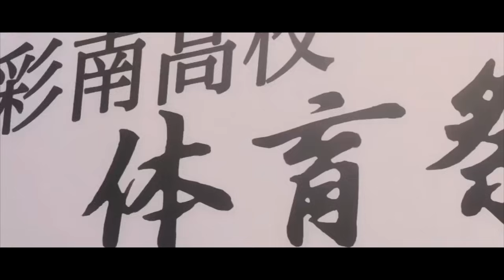Парень реинкарнирует с магическими способностями огромного уровня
Сегодня я вам расскажу о прекрасном аниме под название Любовные неприятности

История повествует о старшекласснике Рито Юки, скромном мальчике, который никак не может найти в себе силы признаться в любви девушке своей мечты, Харуне Сайрэндзи. Однажды, придя домой, он обнаруживает в ванной загадочную обнажëнную девушку, появившуюся из ниоткуда. Еë имя — Лала, и она с планеты Девилюк, где является наследницей трона. Еë отец хочет вернуть принцессу домой и насильно заставить выйти замуж за выгодного жениха. Однако Лала решает остаться на Земле и выйти замуж за Рито.